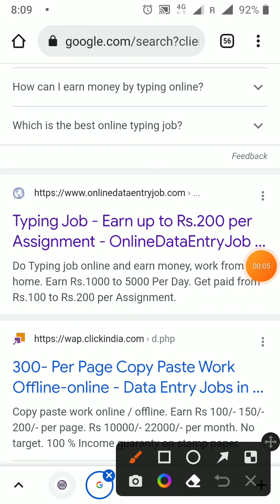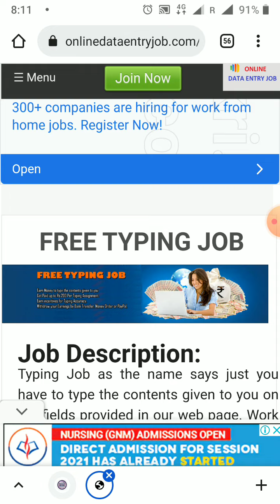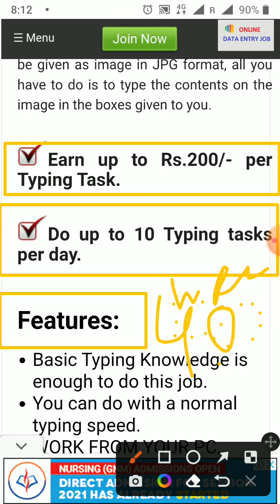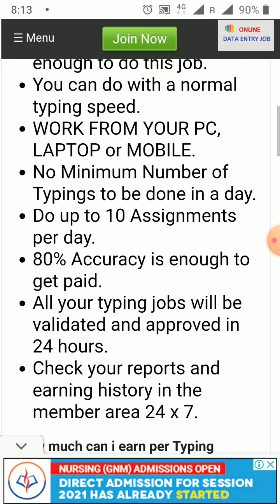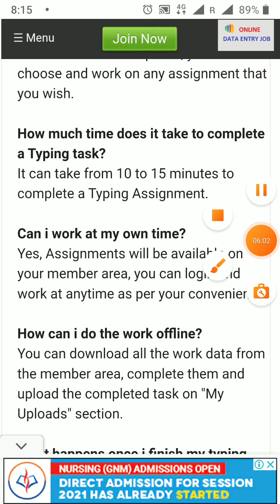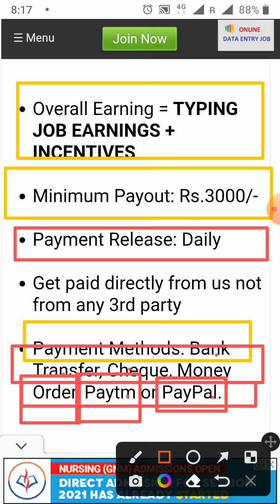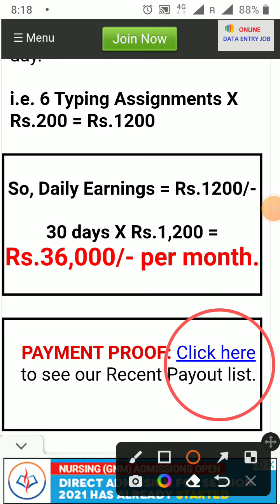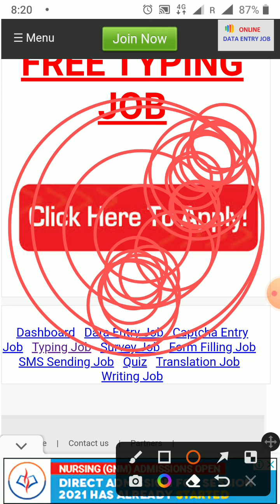Per page typing Rs 200/- & daily earn 3000 | daily withdrawal your payment Earn money at home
2020 new video for earning.